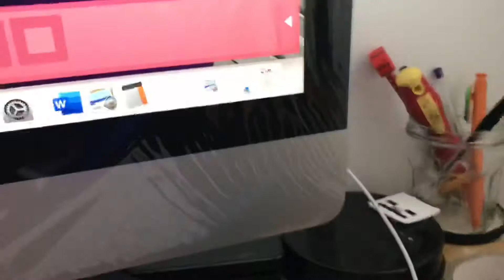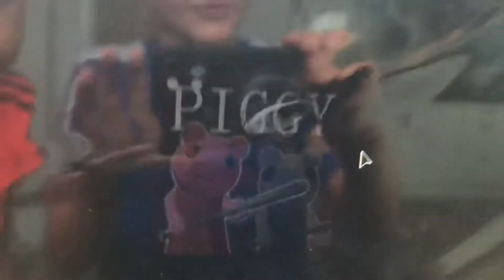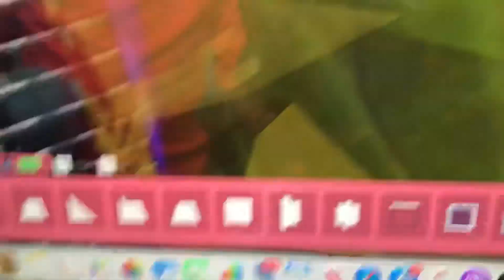Piggy pony and zizzy’s wedding part 2’